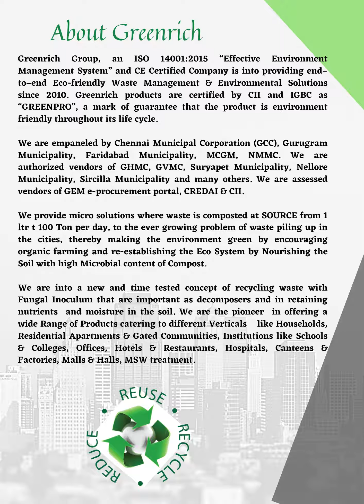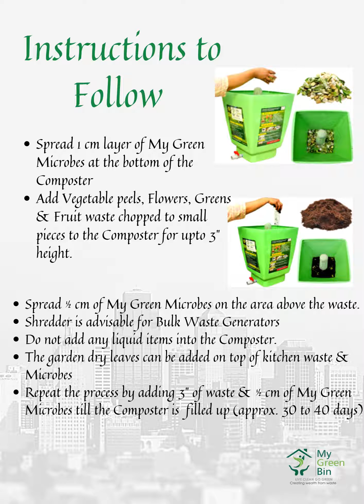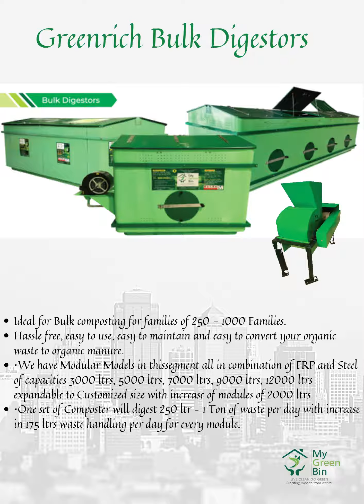Presentation on My Green Bin Composting System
* About Greenrich
* Greenrich Waste Management News
* Greenrich Certifications
* Waste Production In India(Quantity of Waste  Generation)
* Landfills(Main Issues)
* Segregations
* Solutions We Offer
* Aerobic Composting for Bio Degradable Waste
* Do’s & Don'ts
*  Instructions to Follow
* Byproducts during the composting process
* Benefits of Composting
* Greenrich Home Composters
* Greenrich Institutional Composters
* Greenrich Community Composters
* Greenrich Bulk Digestors
* Our Clients
* My Green Bin Home Composter Installed at Municipalities
* My Green Bin Community Composter installed @ Government Organizations
* Till date, we have converted 48000 Tons of Organic waste into 15000 Tons    of Organic Manure / Planting Media